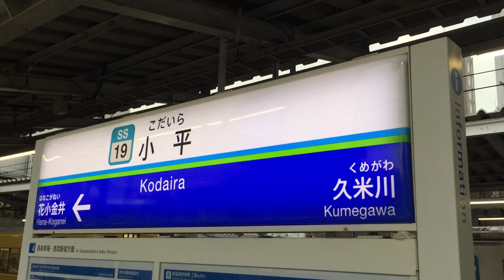「急行」より先に発車の「各駅停車」 西武新宿・拝島線小平駅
2020年8月17日撮影　小平駅　　花小金井・田無へは「急行」より「各駅停車」が先に到着します。